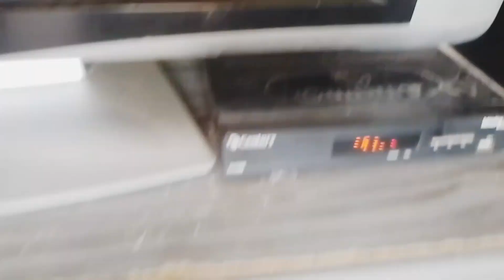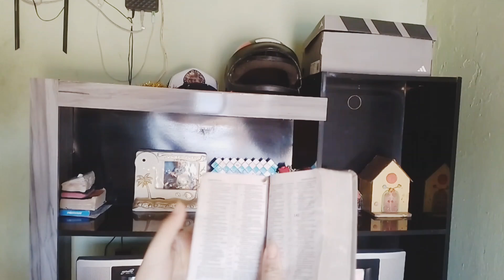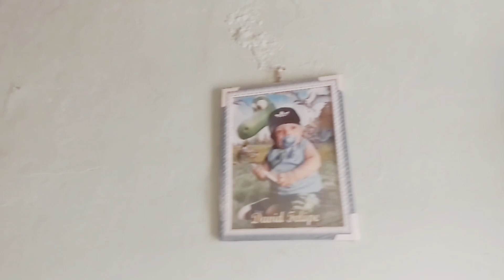LIMPEZA NA ESTANTE MOTIVAÇÃO 🕸😳🕷💨lardocelar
Oi gente obrigado pelo carinho de todos vocês espero muito que gostem do vídeo e que motive você de algum jeito!!!
Dei uma faxina na minha estante estava precisando.